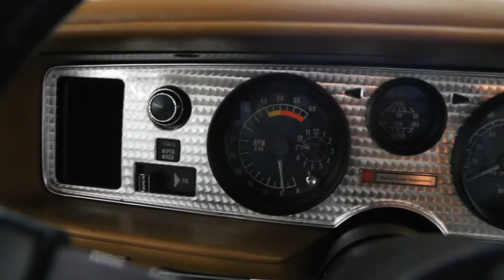1978 Trans Am Fire Am For Sale - Startup & Walkaround